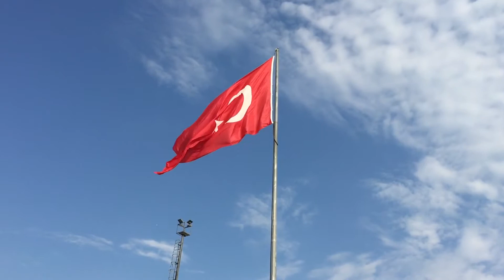বাংলা কপিরাইট ফ্রি ভিডিও Beautiful Turkey Best Places to visit in Turkey Free HD Video1080P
বাংলা কপিরাইট ফ্রি ভিডিও Beautiful Turkey Best Places to visit in Turkey Free HD Video1080P # বাংলাদেশি কপিরাইট ফ্রি ভিডিও কপিরািট নাই এমন ভিডিও